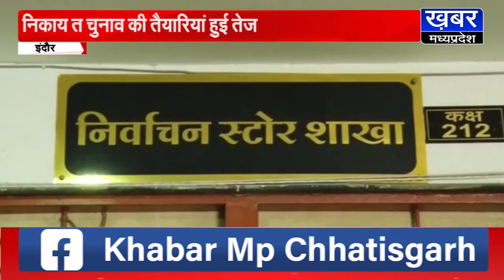INDORE में निकाय चुनाव की तैयारियां हुई तेज,मतदाता वोटर आईडी कार्ड के लिए परेशान